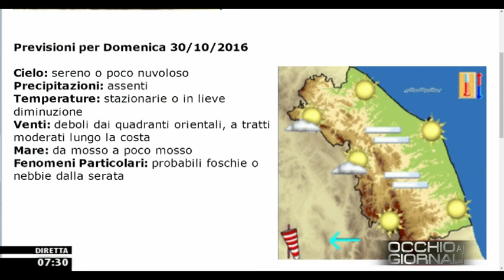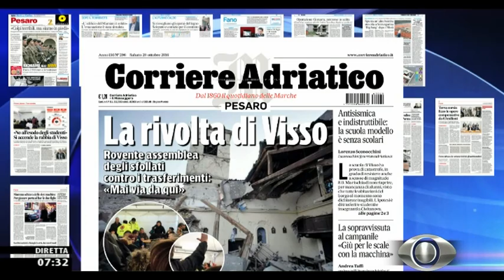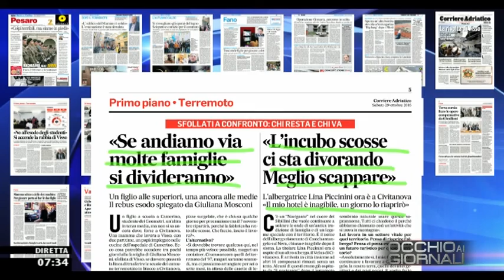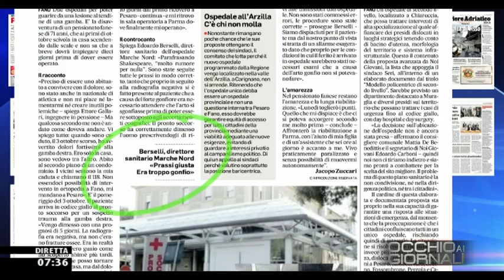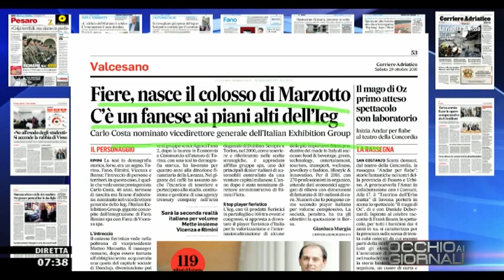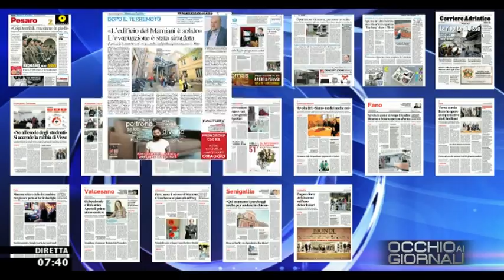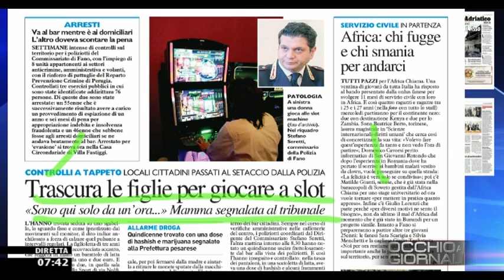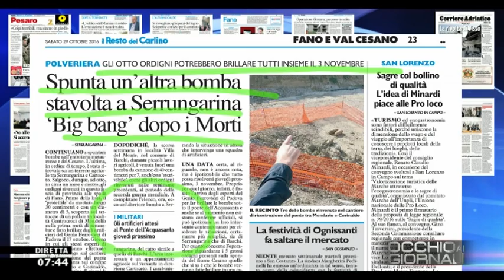Occhio ai GIORNALI 29/10/2016